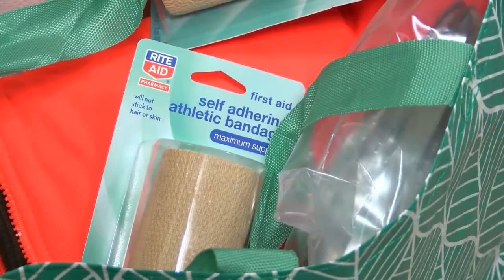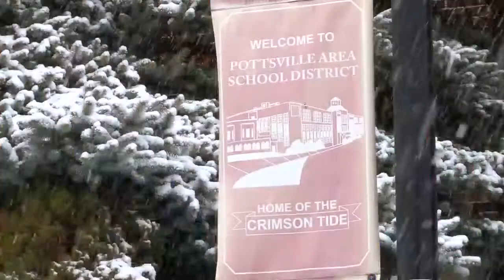Pottsville High School holds a drive donating supplies to Ukraine | Eyewitness News